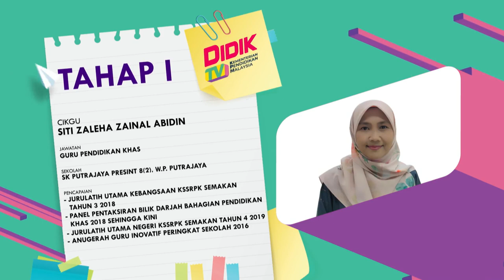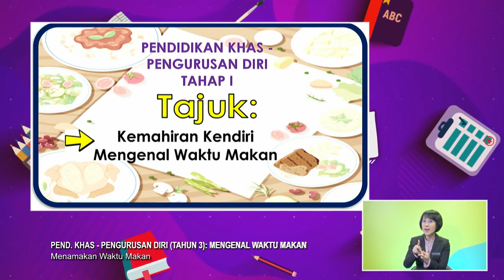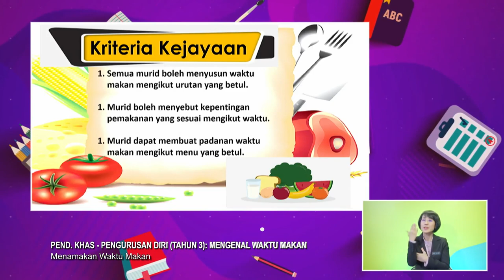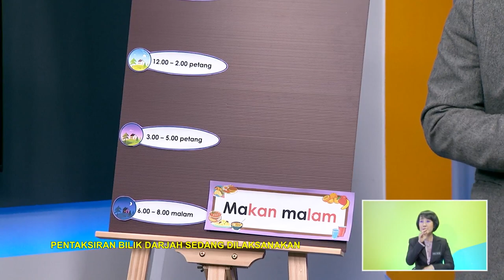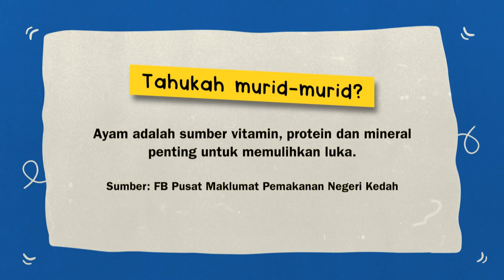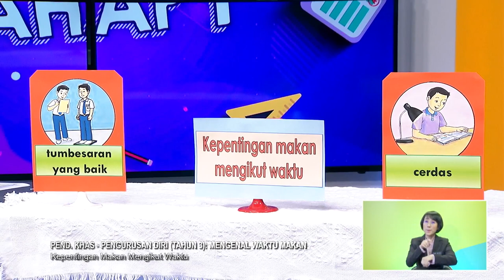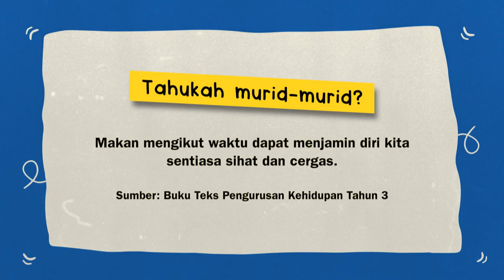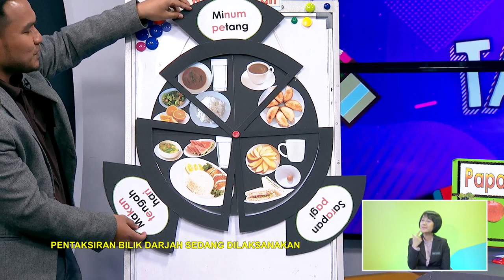DidikTV Tahap I 2022 Ep 90 Pend Khas Pengurusan Diri Tahun 3 Mengenal Waktu Makan